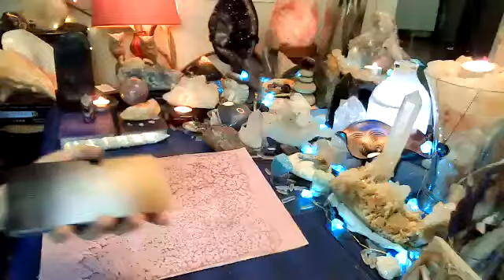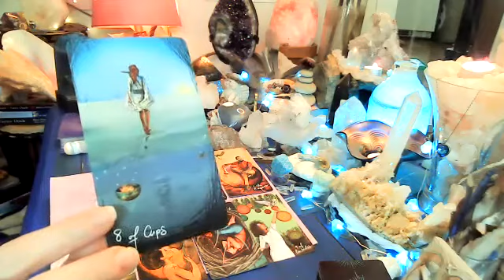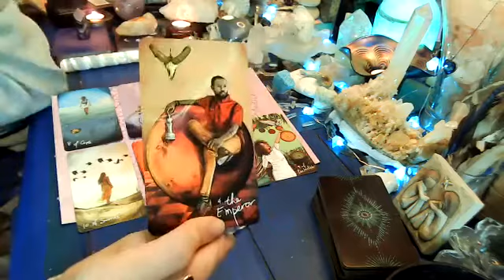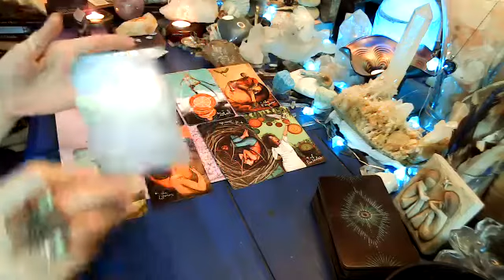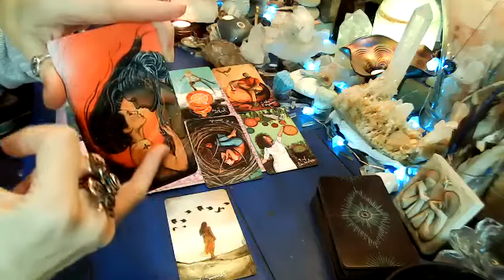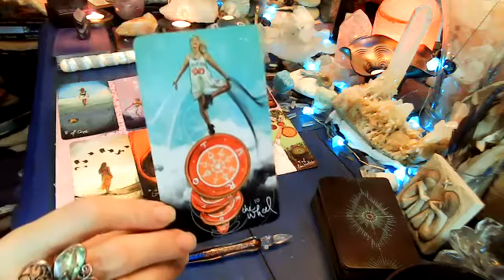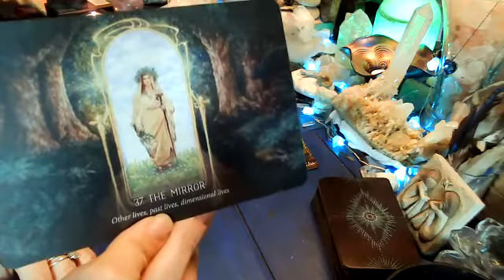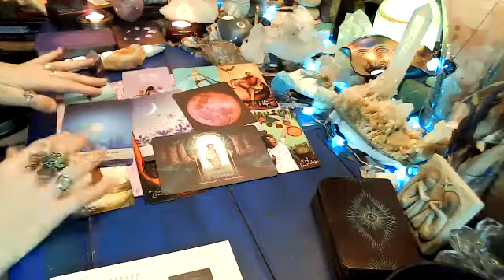Cancer Tarot 2.22.2021 PORTAL: GUARDIAN ANGELS! CLEAR GUIDANCE! HEALING! REMEMBERING YOUR SOUL!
Hello Cancer! Here is your 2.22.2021 Portal Tarot & Oracle, WHAT YOU NEED TO KNOW NOW! VALIDATION IN THE NOW & ADVICE FOR YOUR JOURNEY!

I hope you enjoy this reading! Please consider checking out your Sun, Moon & Rising signs to get the full picture for you. Remember, not everyone will resonate with these messages, please take from them what is useful and what resonates and let the rest go!

Follow my PODCAST, my ARTICLES on Medium.com & on Instagram for Daily Spiritual Guidance for The Lightbody Collective.

Infinite Love & Blessings,
Infiniti

NEW & FULL MOON READINGS:
I'm also doing Tarot & Oracle readings for The Lightbody Collective for every Full & New Moon.

These readings are grouped by the elements of Fire-Water-Earth-Air. The first set are up on my YouTube for The Full Moon on 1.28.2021. These contain themes for the entire year, not just the Full Moon.

These readings have a companion Guided Astral Meditation Practice. The one for The Full Moon is episode 106.

2.8.2020-PICK A CARD READING-WITH SPIRIT ANIMALS
Interested in Love, Romance & Relationships, chose between The Lion, The Wolf, The Horse & The Elephant for your reading!

PERSONAL HELP:
You can join me on your ascension and healing path to seriously accelerate your journey through my Evolve Now Program: the deepest of energy healing for the physical, energetic and spiritual bodies.

For those with chronic illnesses and conditions to those who are healers and guides themselves who know that it's time to seriously clear some energy and make a path for their next chapters in their story.

Eliminate pain, negative energies, clear/align and get energy flowing in balance with your chakras personally with GAIA guiding you through each energy center to taking you through a very personal and intimate healing.

Align with your Soul and connect with your Spirit Tribe through 2 Phases of healing, BALANCE & EXPAND over 4 days and 4 weeks of ascension coaching.

I offer serious souls a 2-hour FREE Consultation-Evaluation with Mini Energy Clearing for those who want to discover the possibilities of working with me in the deep healing sessions that I provide, and the ongoing coaching that goes with it. The Mini Energy Clearing gives you a good idea of how I connect and what it feels like to have a shift in energy-even if it's more superficial.

If you are guided to discover more about me, and the services I provide including animal healing & communication, private tarot & oracle readings, "spot healing" for injuries & surgeries, and Divinely guided art to name just a few of my offerings.

EBOOKS:
PERFECT for EVERY EMPATH of ANY awareness level or abilities.
A 10 Minute Quiz, My Personal Story, 30 Traits of Empaths and a lot of resources and information to help you NOW!

"The Importance of Cutting Energy Cords"
Read all about them, how they work and how to bring back that energy to yourself in my new ebook and companion guided astral meditation was channeled to help you with this practice.

"What Is Psychic Attack & How To Eliminate Negative Energy"
Tons of info about the different ways we deal with psychic attack & how to deal with it.

"The Spiritual War-The Light--The Dark & Your Energy"
The truth about what goes on in the world.

All available for FREE on my website-THE HEALING BUTTERFLY.ORG